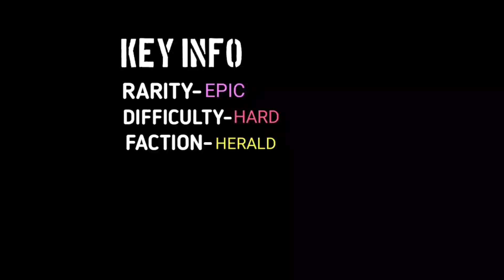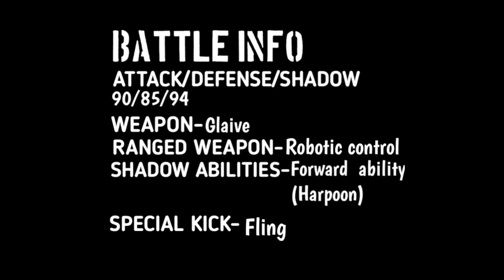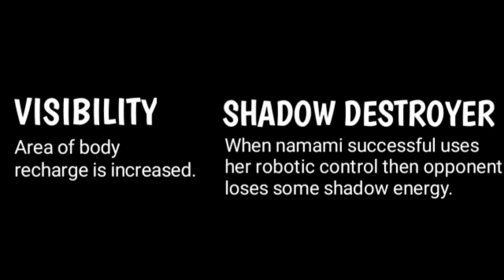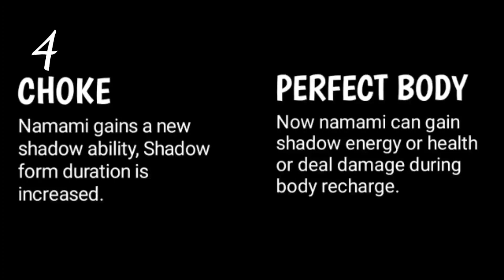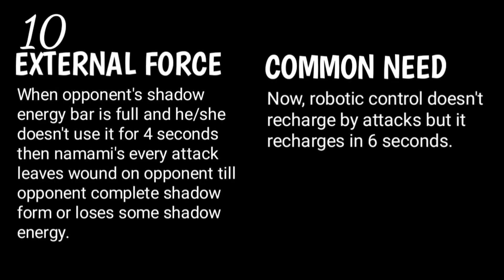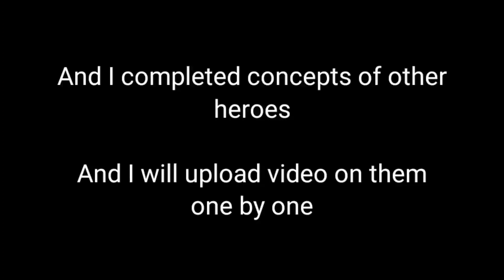Shadow fight arena new hero NANAMI full explained (Fanmade concept)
Shadow fight arena new hero-NANAMI

.Talents
. Unique abilities
. Attacks
. Shadow abilities
. Rarity
. Difficulty
.Faction
. Weapons

FANMADE concepts

Image credit:
SHADOW CITIZEN